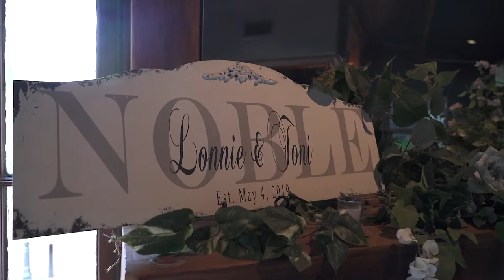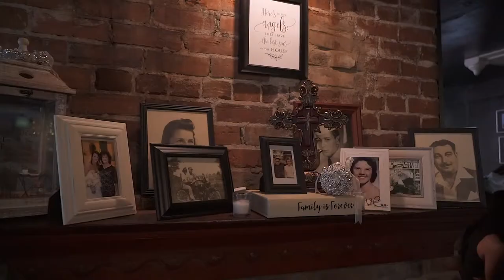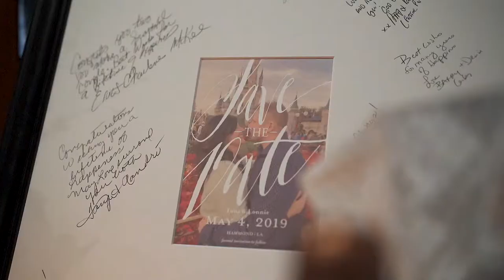an Officer & His Lady // United States Navy Wedding Film // Jacmel Inn, Hammond Louisiana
MB01KCI3GQB50TQ